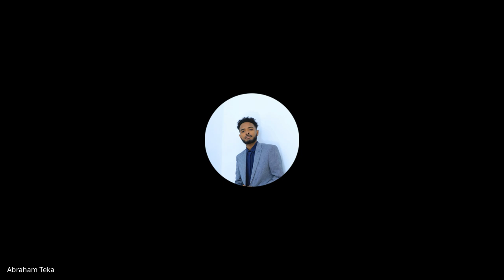Cohort B SJS W1D1, Standup